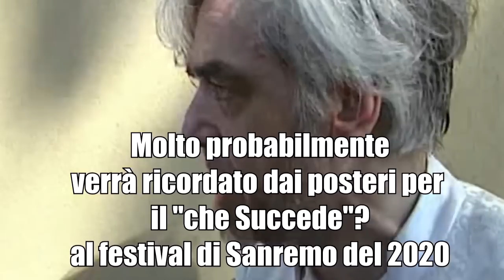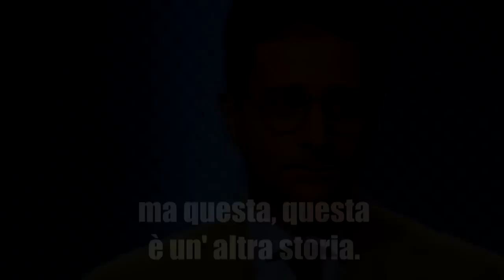LA TRAGICA STORIA DI MORGAN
Che succede?
Questo avrebbe detto Morgan in arte Marco Castoldi al festival di Sanremo del 2022 riferendosi a Bugo.
Ma questa è un' altra storia. Io sono Billi Foster e questo è Storie.